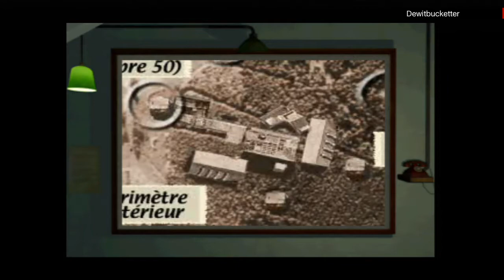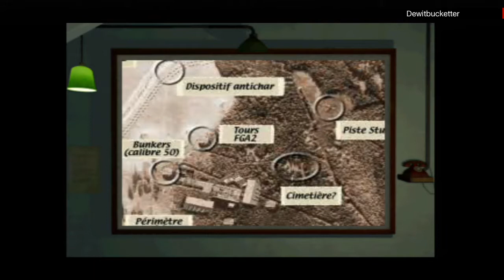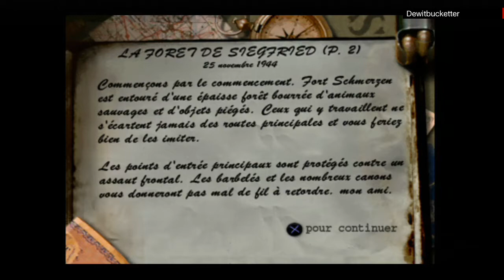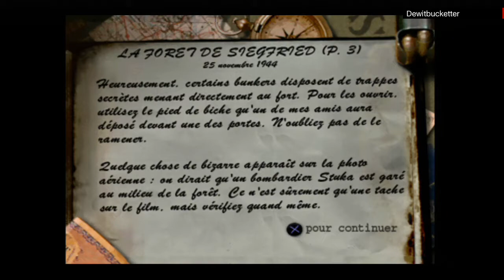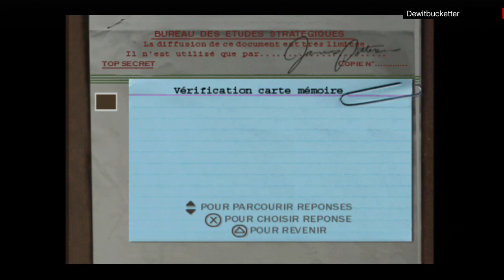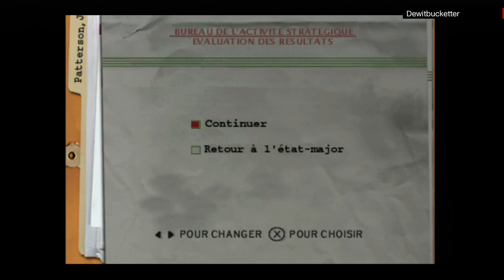Moh Medal of honor, Mission 4-1 (Ps1, HD 720p)